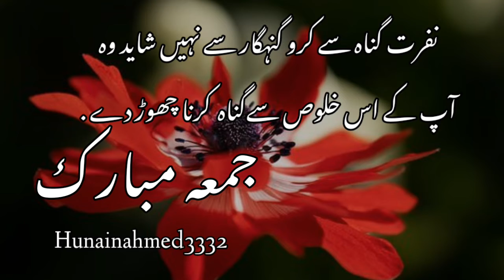Jumma Mubarak New Status || Jumma Mubarak Naat Status | Jumma Mubarak Whatsapp Status | JummaMubarak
Jumma Mubarak Status || Jumma Mubarak Beautiful Status || Jumma Mubarak Naat Status || Jumma Mubarak

Jumma Mubarak Status || Jumma Mubarak New Status || Jumma Status || Jumma Mubarak Short Massage

Islamic release has a vision of providing the best in terms of religious education to our youngsters as well as all age groups on a platform to provide them true knowledge & real massage of our muslim culture using modern technique , media, broadcasting , social networking , telecasting etc. Islamic releases provide programmes which are original educational informative and entertaining. The main objectives of islamic releases are to promote both critical thinking and problem solving so that viewers can benefit from programmes that are not only interactive but also meaningful.

Jumma Mubarak Naat Status || Jumma Mubarak New Status || Jumma Status 2021 || Hunainahmed writes ✍️

Jumma Mubarak Status || Jumma Mubarak Whatsapp Status || Jumma Status || Jumma Mubarak New Status

aap sab logon ko Jumma ka din mubarak ho Allah aap sab  ki tamam pareshaniyan dur farmay is babarkat din ke sadke me